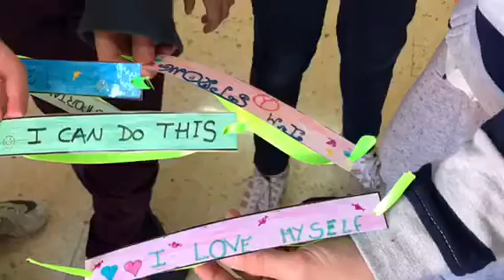The kindness proyect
O alumnado de 4 primaria do CEIP de Chans Bembrive diseñou unhas pulseiras na clase de Art con frases inspiradoras e motivadoras di